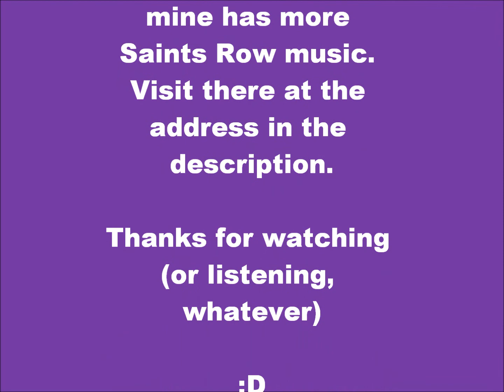Saints Row OST Power